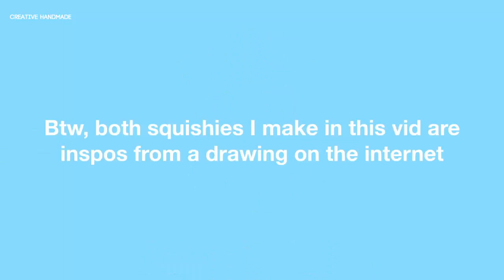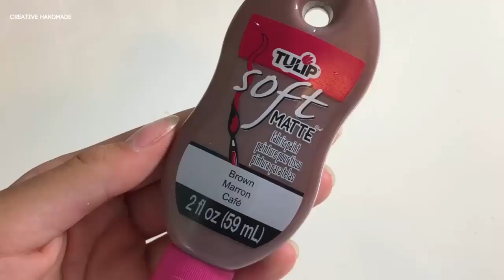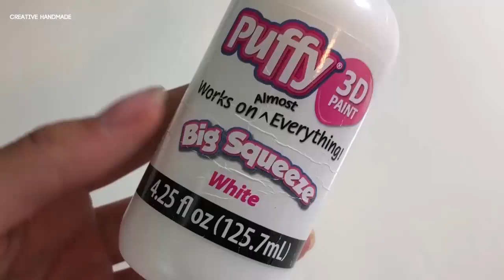Hướng dẫn làm squishy bánh quy cún con | Creative Handmade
Các bạn đang xem: Hướng dẫn làm squishy bánh quy cún con